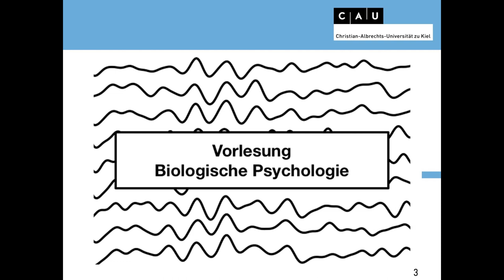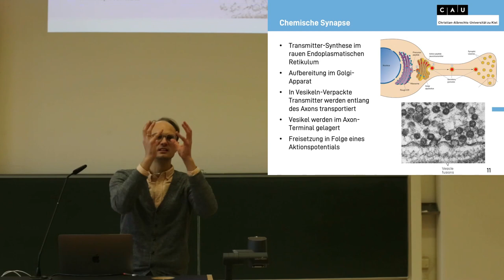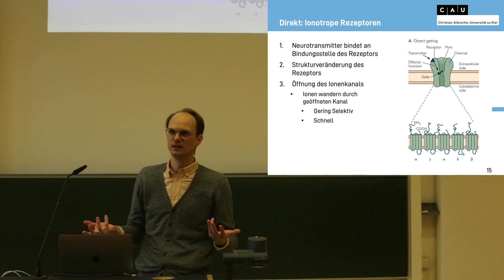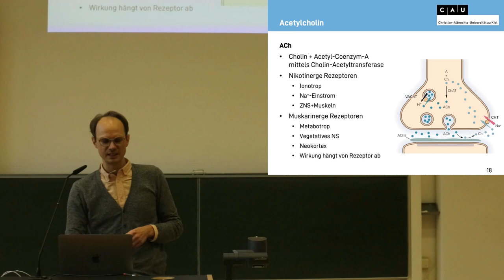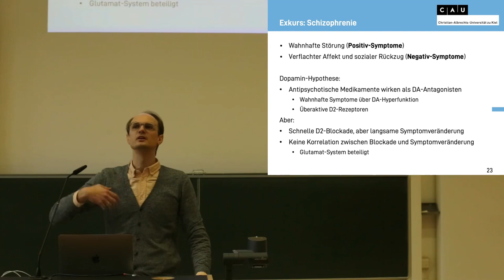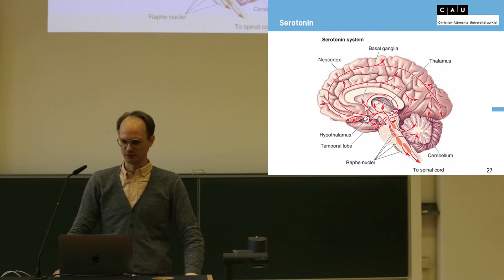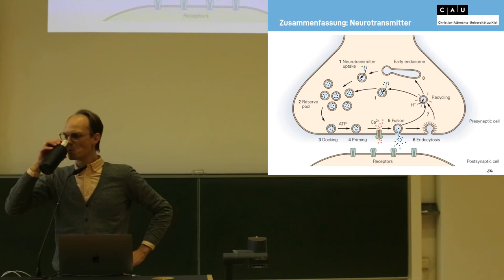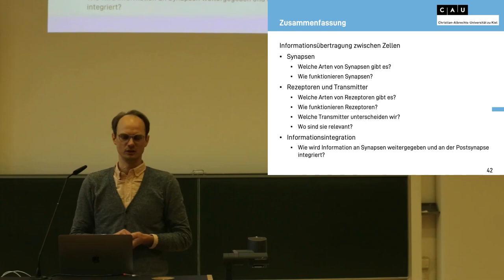Vorlesung Biologische Psychologie WS22 Sitzung 04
Vorlesung Biologische Psychologie, 4. Sitzung

Informationsübertragung zwischen Zellen
Synapsen
Welche Arten von Synapsen gibt es?
Wie funktionieren Synapsen?
Rezeptoren und Transmitter
Welche Arten von Rezeptoren gibt es?
Wie funktionieren Rezeptoren?
Welche Transmitter unterscheiden wir?
Wo sind sie relevant?
Informationsintegration
Wie wird Information an Synapsen weitergegeben und an der Postsynapse integriert?